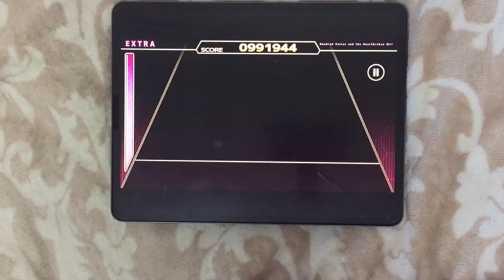[ChainBeeT] Hundred Voices and the Heartbroken Girl [EXTRA 10] FullCombo 23-0-0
Hundred Voices and the Heartbroken Girl / rH
iPad Pro 12.9
Youtube Gaming